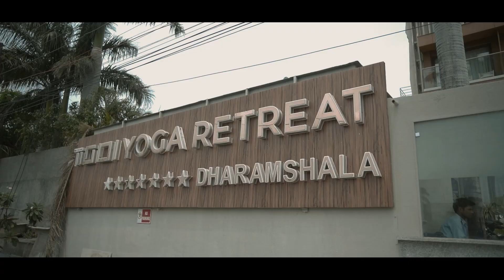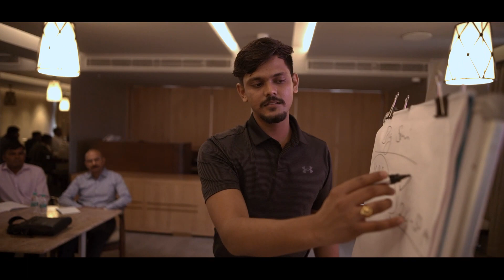EARN AND ENJOY ( PLATIN WORLD )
DEAR,

ENJOY AND EARN WITH BEST TECNOLOGY

WHY U ARE WAITING ...